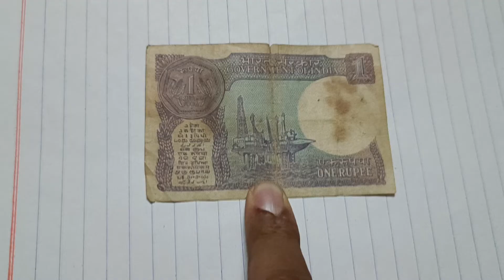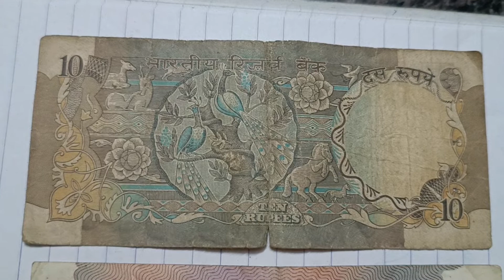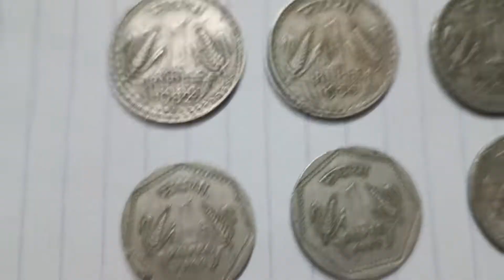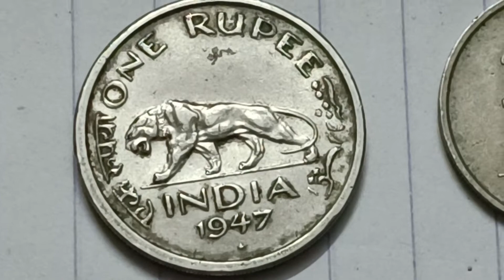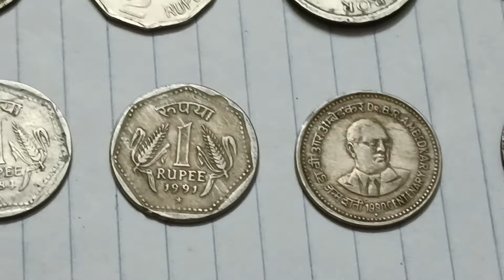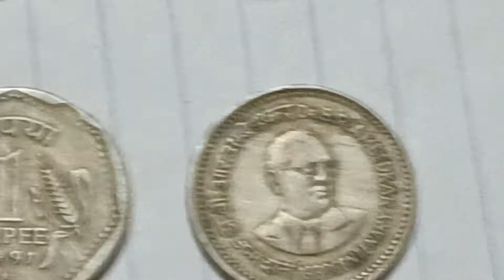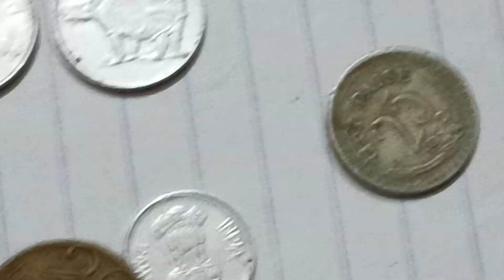old note and old coin sales